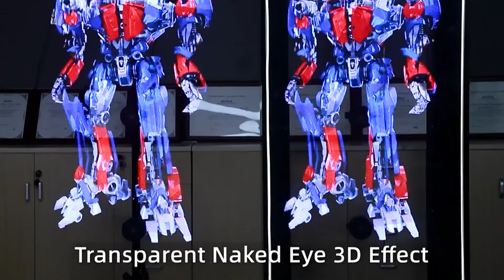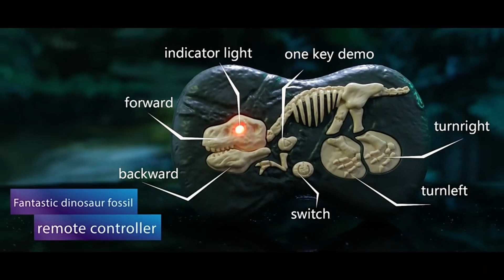[NEW] 10 COOL GADGETS FROM AMAZON THAT YOU CAN BUY RIGHT NOW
Video navigation:
00:00 - 3D holographic display
00:45 - Amazon top selling, smart waiking dance toy, singing robot, boy toy
1:15 - Dinosaur with light and sound, robot toy
2:00 - Remote control toy robots for kids
2:45 - Children toy, car deformation, automatic robot-transformer
3:20 - Children smart robot toy, singing dancing speech, voice recognition, voice recording
4:00 - Robotime Rokr constructor, science toys do-it-yourself
4:30 - Best selling 2023, dog, smart robot, toy, electronic pets
4:46 - Top-selling on Amazon, learning solar-powered 12-in-1 robot toy
5:30 - Build steam do it yourself kit 2.4G wireless robot arm